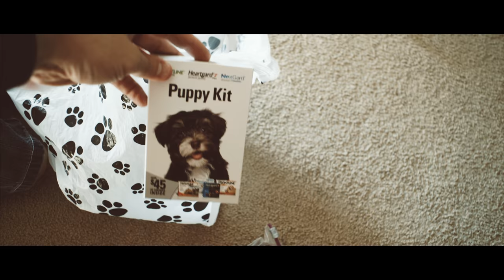Our Newest Family Member!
Anyone looking for a new puppy, get in touch with Heather Senseney of Senseney's Dazzling Doodles

Whether it was late at night questions via texting or just a friendly FaceTime session, Heather jumped at our every request and really took care of us and Nova throughout the entire dog adoption process. Thanks so much Heather!